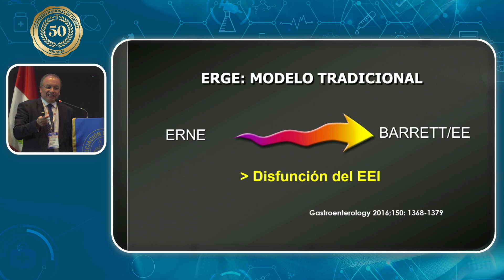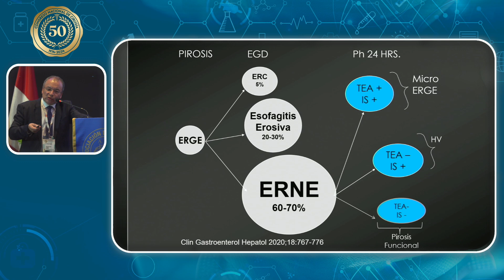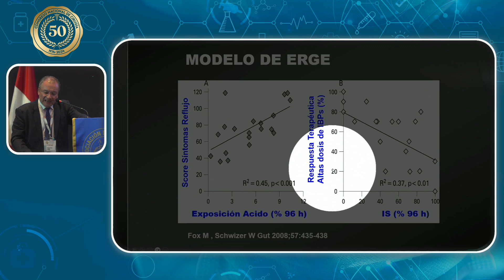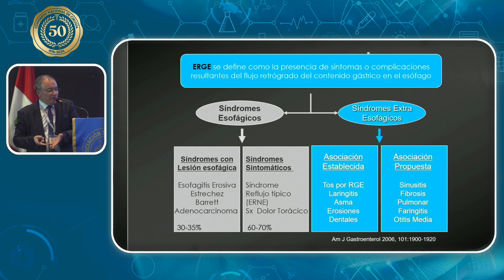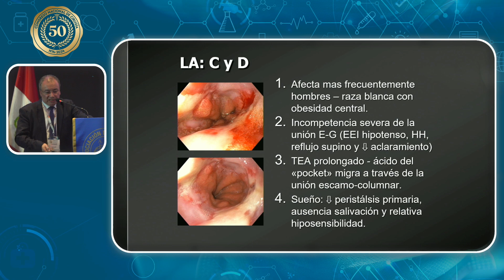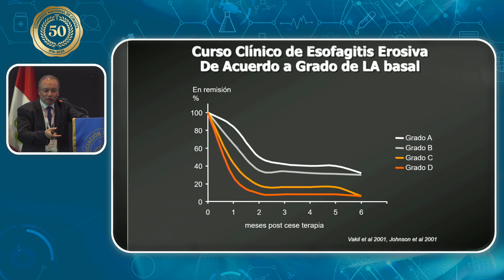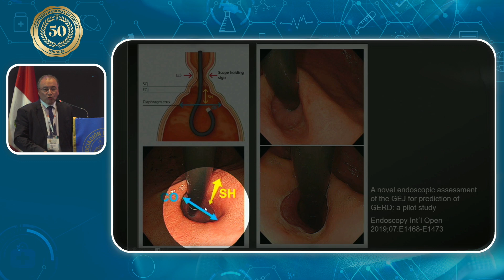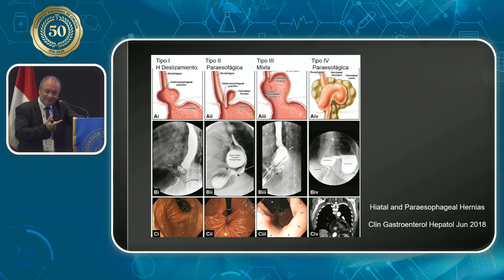Evaluación del Reflujo Gastrosotágico: Sinomas y Clasificación Endoscópica Dr Arturo Carranza G